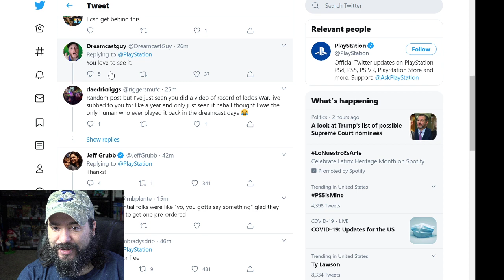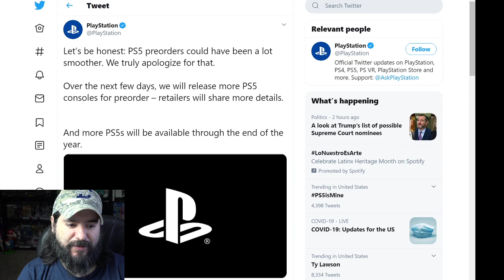Sony Apologizes for PS5 Preorder Issues! More Stock Coming?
Sony apologizes for the PS5 preorder problems and promises more units and retailers next week.